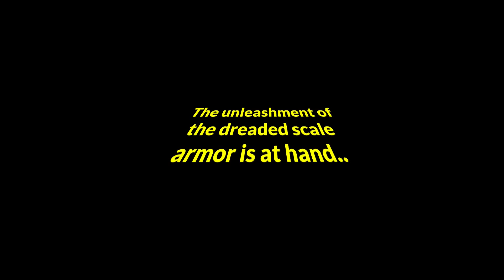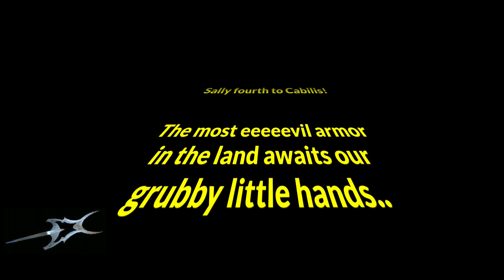The Dude Plays - Everquest (Grimrot, 8-bits and Dreadedscale)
My mic was muted for some of the video.. So, I improvised. Enjoy.